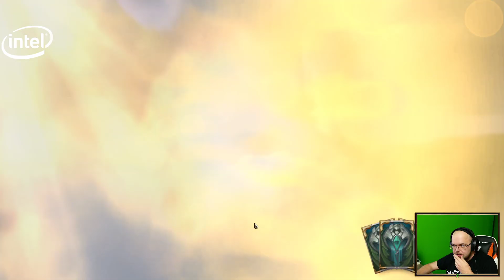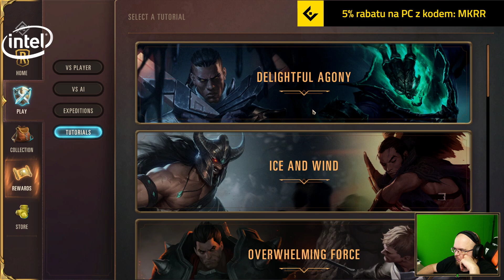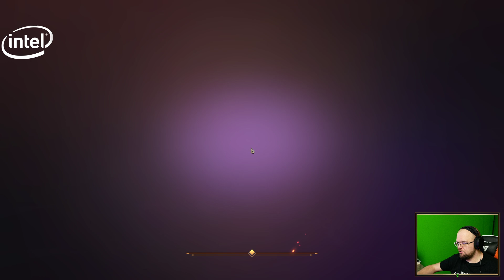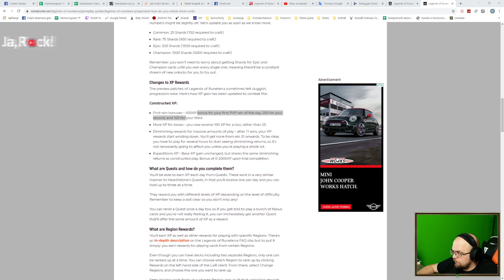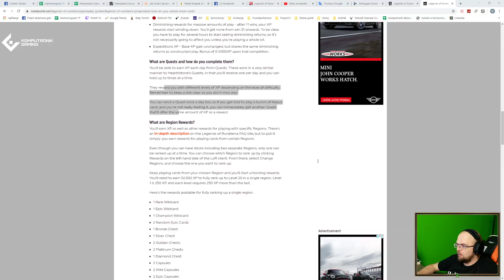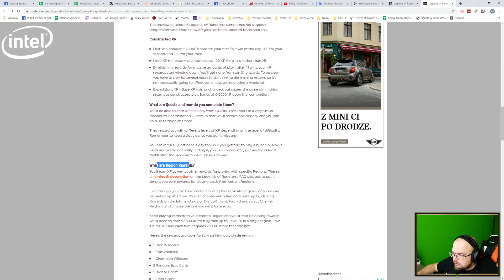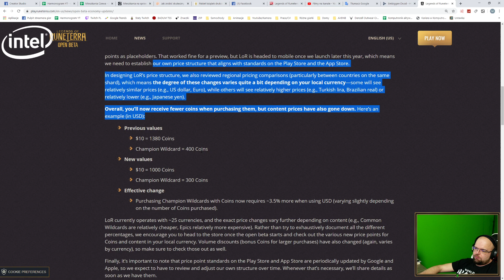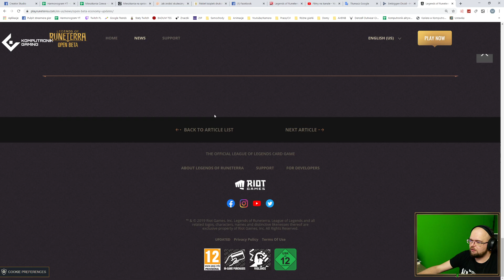Tutoriale, ekonomia i nagrody - Legends of Runeterra